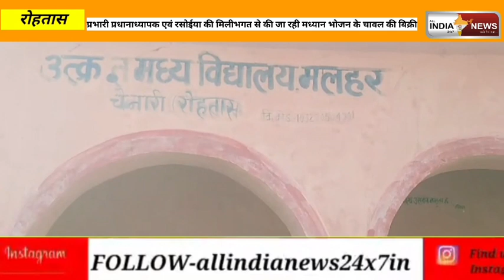बच्चों के निवाले पर डाका ,प्रभारी प्रधानाध्यापक एवं रसोइया की मिली भगत से की जा रही है एमडीएम के...